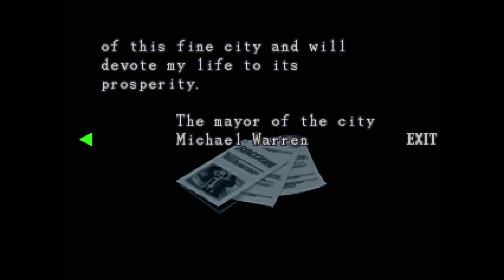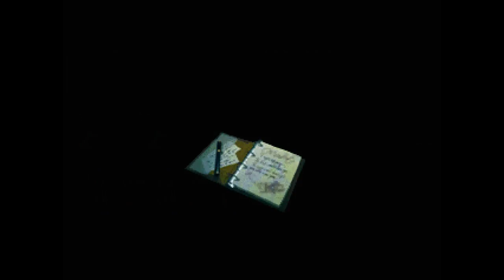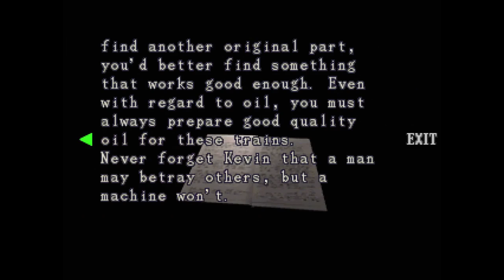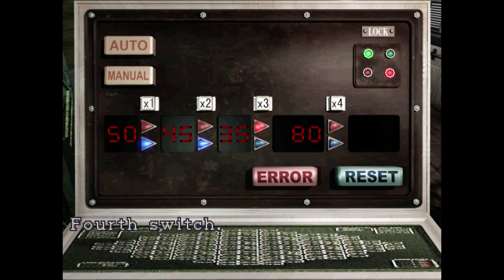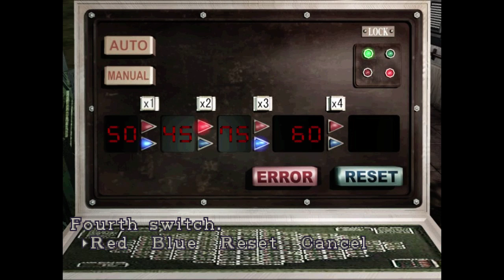[고전게임] 좀비게임 바이오하자드(biohazard)3 #2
바하시리즈 최고의무기는 유탄발사기라고 생각합니다